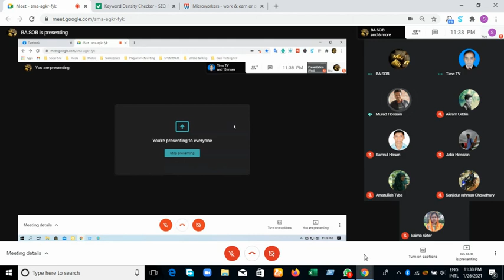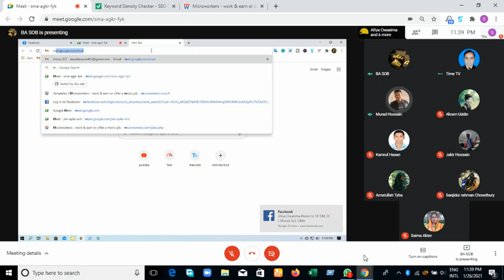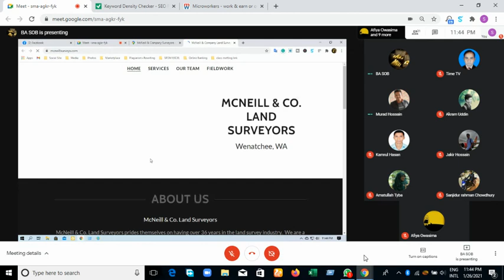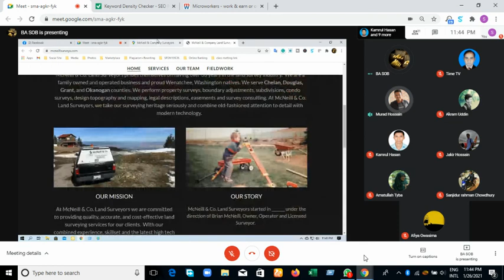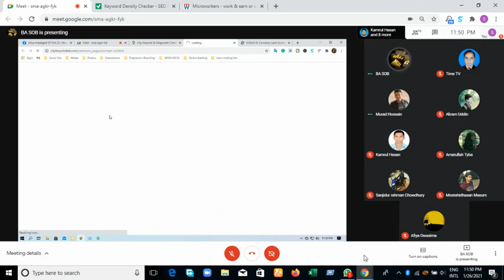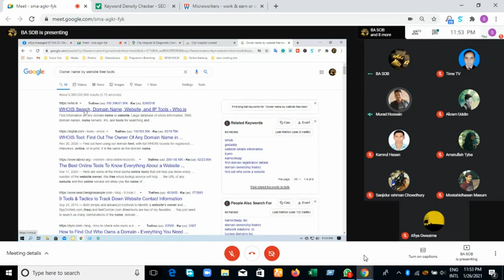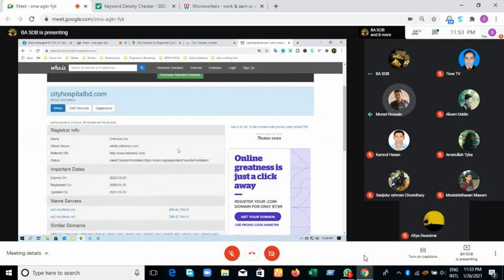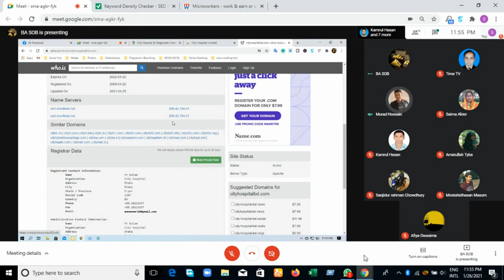How to collect b2b leads from google maps | Lead generation Bangla tutorial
Welcome to lead generation Bangla tutorial in this video you will learn what is lead generation, how to earn money by lead generation,
 Lead generation email collection, LinkedIn lead generation, Bangla b2b lead generation details, b2b lead generation tools, how to use sales, how to earn money from fiverr by doing b2b lead generation, some people search for  what is lead generation Bangla and in this video you will clear about it. you will understand how to collect lead by web research.
 Most of us don't know how to sell leads and don't know how to get paid to generate leads